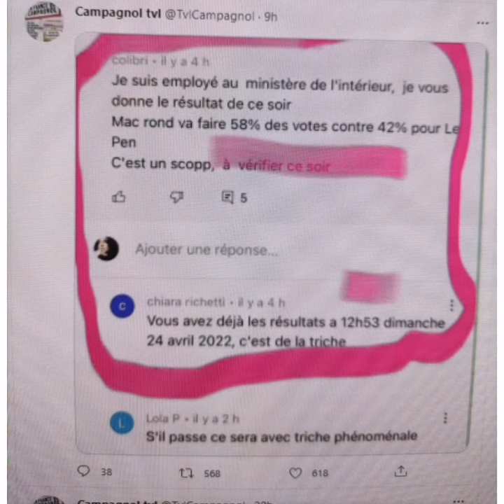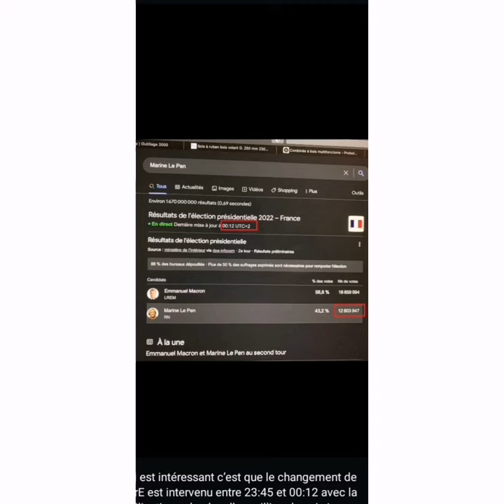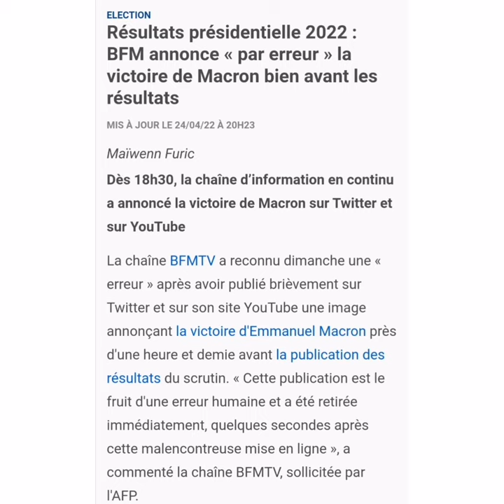fraude électorale, 10 erreurs coincidence?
Beaucoup trop d erreurs commises durant cette élection pour ne pas se méfier et faire une enquête plus approndie, je compte sur les avocats qui s en mêlent pour nous donner leurs résultats et refaire du comptage

Dire erreur humaine et bug informatique qu en défaveur d' un seul candidat n est pas honnête  et nous met la puce à l oreille

Écoutez bien la vidéo jusqu'au bout

Plein de photos explicites sur ma communauté en haut

A bon entendeur. Courage à tous. On vaincra

Diane
Mail partenaire

Ps chaîne bienveillante qui informe honnêtement donc  commentaire validé petit à petit pour éviter que cette chaîne soit une poubelle à haine